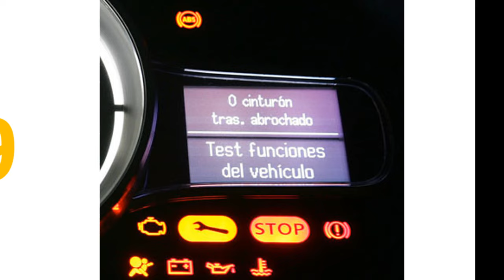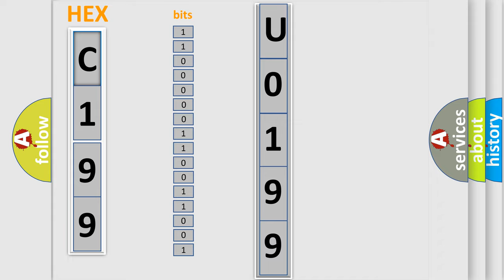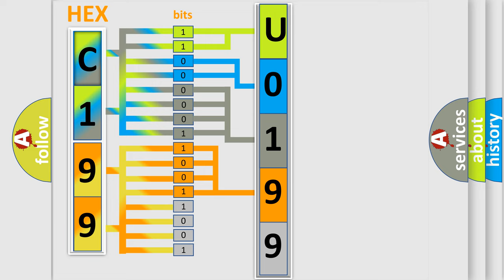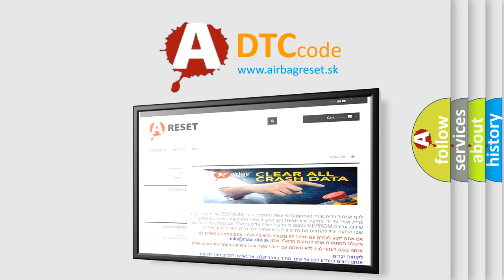DTC Honda U0199 Short Explanation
Contents:
0:21 Basic DTC analysis according to OBD2 protocol standard.
1:48 Insight into programming
2:58 A diagnostically understandable description of the Diagnostic Trouble Code
3:05 Basic error definition

Make:
Honda
Code:
U0199
Definition:
Deployment Commanded
Description:
Ignition voltage is between 9-16 volts.